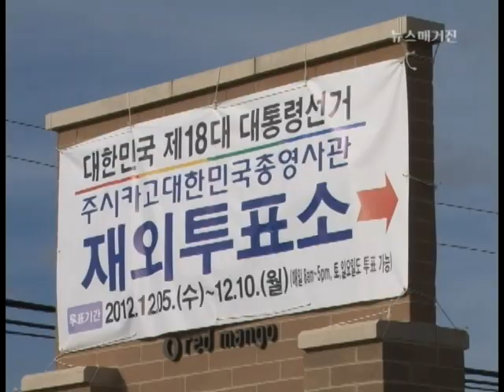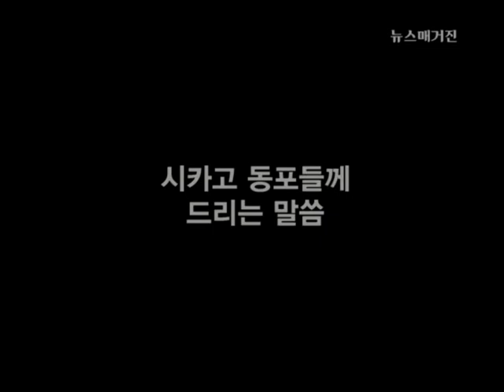허철 시카고 총영사 이임 기자간담회 & 리셉션 - 뉴스매거진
2010년 3월 시카고에 부임 3년여의 임기를 마치고 귀국하는 허철 주시카고 대한민국 총영사의 이임 기자간담회와 리셉션을 영상에 담았다. 촬영: 김예진. 뉴스매거진 2013년 5월 20일 방송